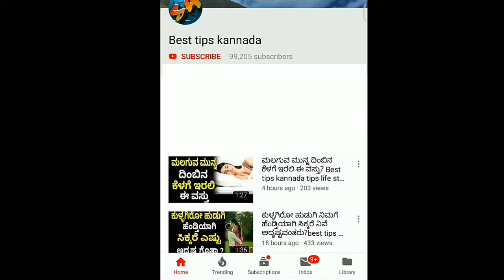ಮನೆಯಲ್ಲಿ ಈ ಕೆಲಸಗಳನ್ನು ಮಾಡ್ತಾ ಇದ್ದರೆ ಮನೆಗೆ ಅದೃಷ್ಟ ಲಕ್ಷ್ಮಿ ಬರುತ್ತಾಳೆ? | best tips kannada life style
ಈ ವಸ್ತುಗಳನ್ನು ಯಾರಿಗು ಕೊಡಬಾರದು! | best tips kannada tips life style

ಮದುವೆಯಾದ ಪುರುಷರು ‘ಈ ವಿಷಯವನ್ನು ಯಾರ ಹತ್ರನು ಹೇಳಕೋ ಬಾರದು? Best tips kannada life style

ಪರ್ಸ್ ನಲ್ಲಿ ಈ ವಸ್ತುವನ್ನು ಇಟ್ಟರೆ ನಿಮ್ಮ ಪರ್ಸ್ ನಲ್ಲಿ ಯಾವತ್ತು ದುಡ್ಡು ಖಾಲಿಯಾಗುದಿಲ್ಲ!| best tips kannada

ಬರೀ 15 ದಿನದಲ್ಲಿ ಬಿಳಿ ಕೂದಲನ್ನು ಕಪ್ಪು ಮಾಡುವ ಸಿಂಪಲ್ ಮನೆಮದ್ದುಗಳು? | best tips kannada life style

ದೇವರಿಗೆ ಕೈ ಮುಗಿಯುವ ವೇಳೆ ಮಾಡಬೇಡಿ ಈ ತಪ್ಪು?|best tips kannada life style

ಮದುವೆ ಬಳಿಕ ಮಕ್ಕಳಾಗಲು ಎಷ್ಟು ಟೈಮ್ ಅಂತರವಿದ್ದರೆ ಒಳ್ಳೆಯದು?best tips